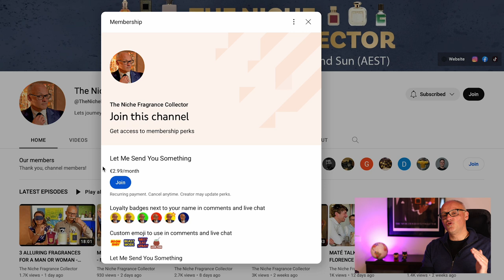MATÉ TALK #65 [6 NEW NICHE DISCOVERIES THAT I'M IN LOVE WITH - FRANCE TOUR CLOSING ]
THIS WEEK:
00:00 - INTRO
01:08 - DRINK TALLY
02:35 - FRANCE PERFUME TOUR CLOSING: 1ST JUNE
03:29 - WHO IS BATMAN? WINNER REVEALED
05:35 - SHANGHAI 1930 - SAMPLE GIVEAWAY - FOR MEMBERS
09:02 - UPCOMING REVIEWS - NEW NICHE DISCOVERIES
09:46 - MUSC PALLAS by JOVOY
13:20 - THIS WEEKEND by ROADS
17:45 - AMBERLIEVABLE by ASTORPHIL & STELLA
19:45 - MONSIEUR by PIERRE GUILLAUME
23:44 - STAYING FOCUSED!
25:49 - MUSKY RAIN by RENIER
28:56 - EXTRAITS by PERRIS MONTE CARLO